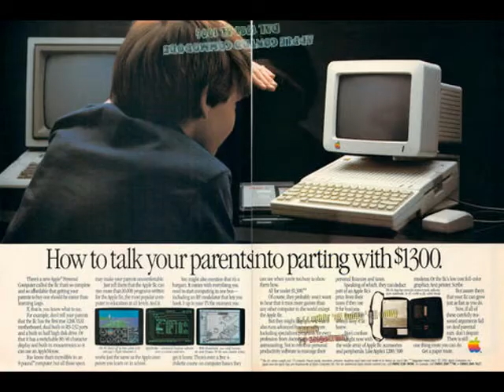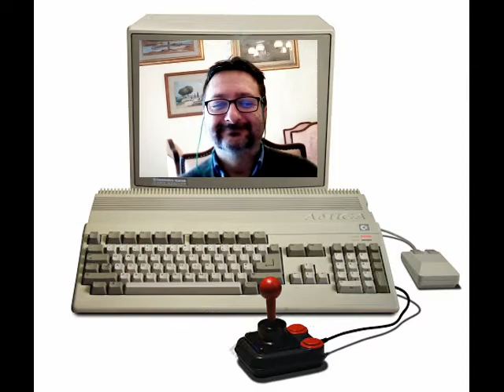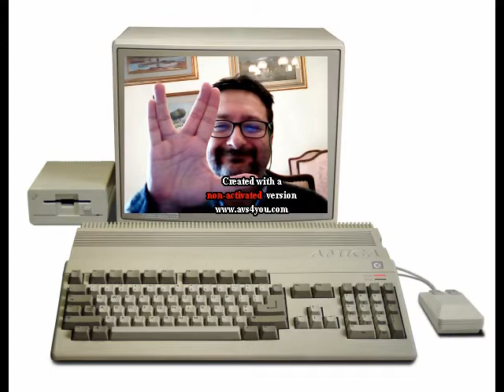retrospettiva: Home Computer Commodore contro Apple - Fare Retrocomputing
Restrospettiva storica dal 1982 al 1994 sulla lotta commerciale Apple contro Commodore

[ 0:00 ] Opening
[ 0:42 ] Breve contestualizzazione
[ 1:25 ] differenze tra Commodore 64 ed Apple II
[ 4:48 ] Home Computing tra 1982 e 1986

🗨 ATTENZIONE prezzi 1985 (iva esclusa 18%)

📌* NOTA BENE*
*L'utente C64 dopo aver comprato il disk drive Commodore 1541,  avrebbe avuto un guasto per rottura delle testine del disk drive*
 UN SOLO INTERVENTO DI MANUTENZIONE≃Lit.500'000+iva
Successivamente il disk drive difettoso si sarebbe scassato UNA SECONDA VOLTA!
Si ipotizza che dopo il secondo guasto al disk drive Commodore, l'utente C64 avrebbe ripiegato su un modesto Datassette mettendo da parte il disk drive 1541 Commodore difettoso!.
👉 *TOTALE≃Lit.3'156'500*

❤️ Nel 1985 Commodore 64 é vincente con il datassette, ma C64 é vincente nel 1985 anche se fosse stato acquistato con il il grave difetto hardware del disk drive.

Computer e registratori e TVC di casa:
❤️ 1985 Commodore 64
.Commodore 64 per Lit.625'000
.Datasette 1530 😋 per Lit.120'000
👉 TOTALE≃ *Lit.879'100 Iva inclusa 18%*

▶ 1985 Apple IIe
.Apple ][e 64k per Lit.1'450'280
≃TOTALE Lit.1'711'330 Iva inclusa 18%

📌 NOTA BENE
.Uso del TVC di casa
.Uso di un comune registratore a cassetta dotato di contatore

Fonte
📌 MC-Microcomputer n°44 Set/1985

🗨 ATTENZIONE prezzi 1986 (iva esclusa 18%)
▶ 1986 Commodore 128
.Commodore 128 per Lit.650'000
.Disk Drive 1541 😱 per Lit.630'000
.Monitor 12" colori per Lit.465'000
≃TOTALE Lit.2'200'700 Iva inclusa 18%

📌 *NOTA BENE*
*L'utente C128 dopo aver comprato il disk drive Commodore 1541,  avrebbe avuto un guasto per rottura delle testine del disk drive*
Si ipotizza che dopo il secondo guasto al disk drive Commodore, l'utente C128 avrebbe ripiegato su un modesto Datassette mettendo da parte il disk drive 1541 Commodore difettoso!.
TOTALE≃Lit.2'790'700

❤️ 1986 Apple ][e
.Apple IIe 64k
.Espansione per slot AUX scheda AE64K/80 colonne
.Monitor 12" fosfori verdi
.Apple Disk II / interfaccia per slot
👉 TOTALE≃ *Lit.1'950'000 Iva inclusa 18%*

❤️ Nel 1986 Apple ][ "Enhanced" é vincente per prezzo, qualità, performance su Commodore 128

[ 5:49 ] Dal 1987 il vincente Amiga 500

[ 8:07 ] Home Computing tra 1987 e 1991
[ 8:41 ] La crisi finanziaria Commodore dal 1992
[ 9:12 ] Home Computing dal 1992 al 1993

Il file è in Copyleft(BY-ND-NC)